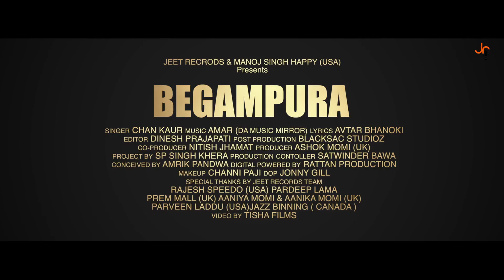Begampura (Full Video 4K) | Chann Kaur | New Punjabi Songs 2018 | Jeet Records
Jeet Records And Manoj Singh Happy (USA) Presents New Punjabi Songs 2018 " Begampura " By Chann Kaur " Lyrics By " Avtar Bhanoki "
Singer - Chann Kaur
Song - Begampura
Lyrics - Avtar Bhanoki
Video - Tisha Film
Director - Lally Bains
D.O.P -  Jonny Gill
Editor - Dinesh Prajapati
Make-up - Channi Paji
Art Director - Krishan Kumar
Producer - Ashok Momi (UK)
Co-Producer - Nitish Jhamat
Project By - S.P Singh Khera
Conceived By - Amrik Pandwa
Production Controller - Satwinder Bawa
Publicity Design - Jatin Chopra
Label (Copyright) - Jeet Records
Blessings - Dera 108 Sant Baba Hans Raj Maharaj Ji (Pandwa)
Team Jeet Records - Charanjit Jhally (USA) , Rajesh Speedo (USA) , Parveen Laddu (USA) , Prem Mall (UK) , Pardeep Lama

Jeet Records Official YouTube Channel